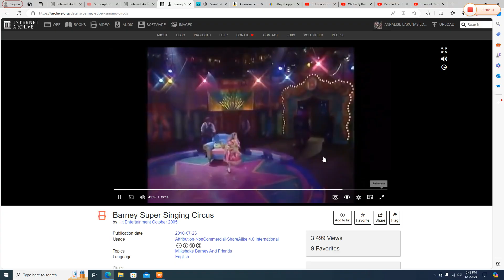Emily and Teddy dancing to "Waltzing Matilda"